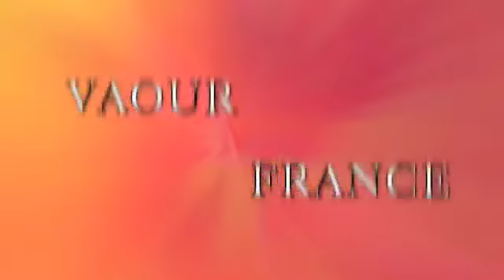THE WEARY TRAVELER (Original Funk Blues Music)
This started out as a bass tribute for my dear friend Wes Wehmiller (whom was a Bass God!) and turned into a funky old school Funk Blues tune. I had some real fun arranging the strings for the bridge and playing the slap bass which Wes was well known for... and incredibly better at.